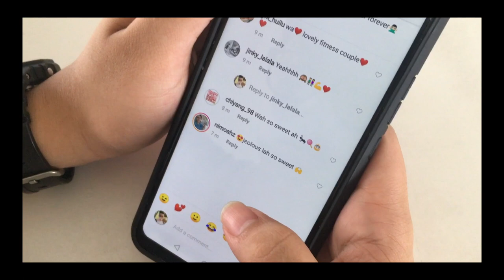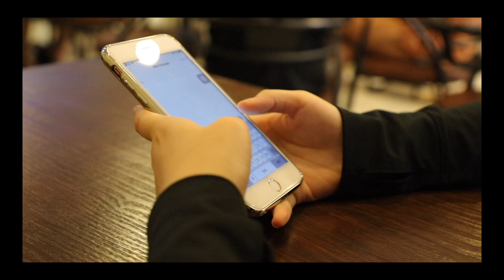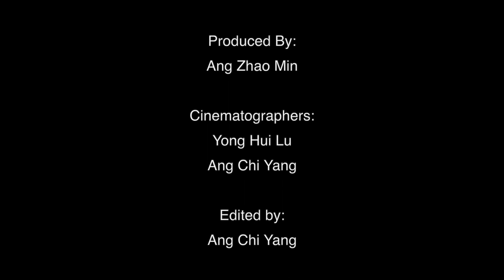Because Of Her